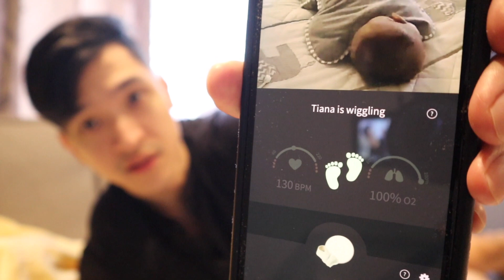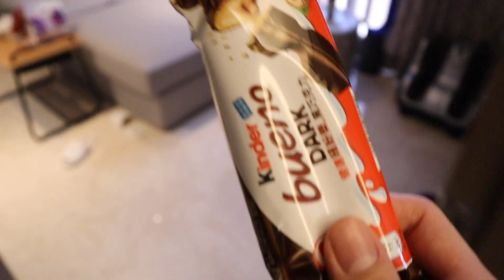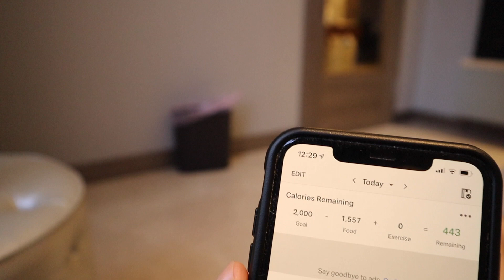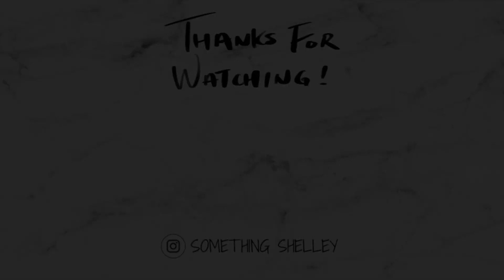SomeVlog Ep.61｜爸爸獨自帶女兒的一天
Hey Guys!! 大家敲碗的K本自己帶女兒VLOG來了～～～～
而且是他自己錄自己剪
請幫他拍拍手！！！！
警告：這支影片充滿了一位爸爸的娃娃音 如果大家不喜歡請自行跳過或快轉😂

✔️ＰＲＯＤＵＣＴＳ  ＭＥＮＴＩＯＮＥＤ

- Owlet 偵測心跳血氧的腳襪

Say Something Podcast

✔️ＭＵＳＩＣ

（現在趕著出門之後補上）

這支影片不是合作！*有些網址是有回饋的但不影響購買價錢*